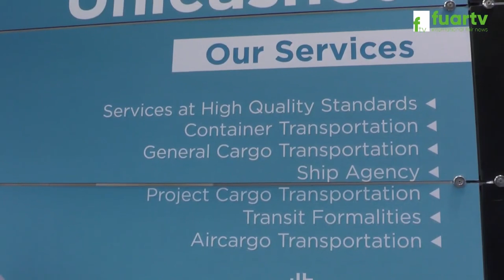Türkiye-Rusya Arasında Lojistik Devrim! BSCL Gemi Acenteliği İle Tanışın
🚢 Fuarcılar ve lojistik meraklıları, Fuar TV'de büyük bir keşfe hazır olun! BSCL Gemi Acenteliği, Türkiye-Rusya arasında deniz yoluyla gerçekleştirdiği konteyner taşımacılığıyla adeta bir devrim yaratıyor. Hat Direktörü Merve Kırmızı'nın detaylı açıklamaları ve sektöre getirdikleri ile izleyenleri büyülüyor. Genç yeteneklere sağladıkları destekle de dikkat çeken BSCL, geleceğin lojistik trendlerini belirliyor. Kaçırmayın! 🔗

👍 Beğenmeyi unutmayın ve yorumlarınızı bizimle paylaşın!